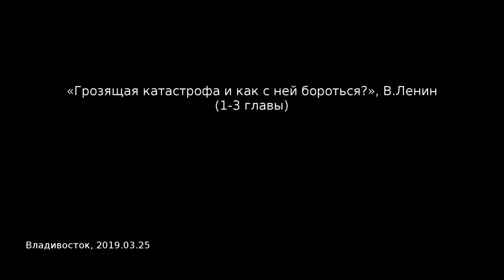Грозящая катастрофа и как с ней бороться 1-3.часть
"Грозящая катастрофа и как с ней бороться" В.И. Ленин
(сентябрь 1917)
запись Владивостокского кружка от 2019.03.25
1-3 часть
Наши ресурсы: